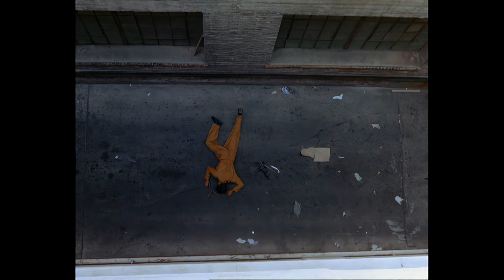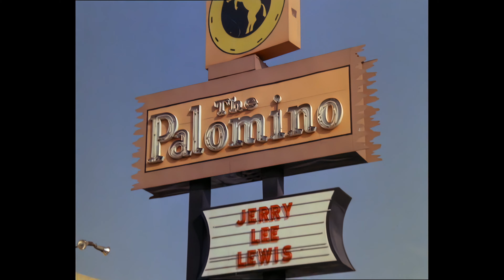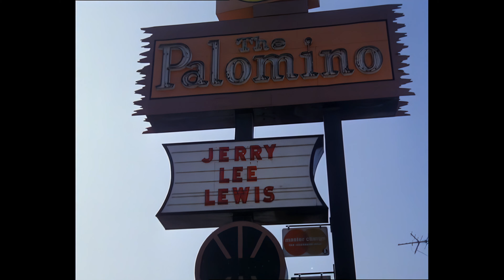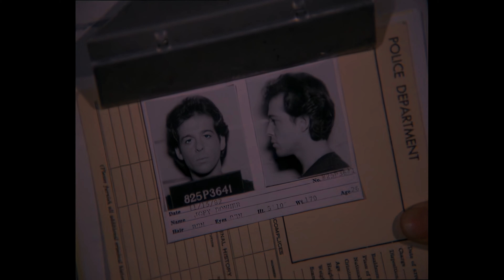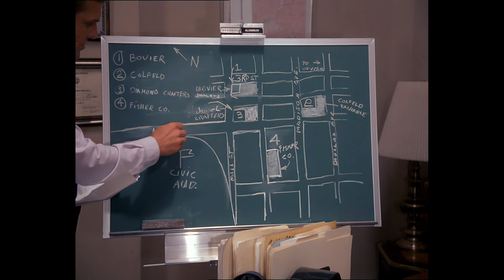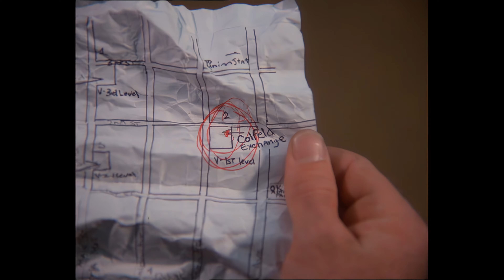Hooker. Deadly Ambition. William Shatner. Upscaled to 4K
Hooker' friend is suspected of aiding jewel thieves while working as a security guard. Hooker is not convinced and thinks his friend is protecting a colleague.

Director: Michael Preece
Writers: Rick Husky, Arthur Weingarten,  Joe Viola.

Bazooka Bunny up scaled this original T J Hooker series with the latest AI up scaling software to 4K.
Deadly Ambition.

Res: 3840x2160
Air date of episode: 20th November 1982
4K AI upscale by Andrew Dymond